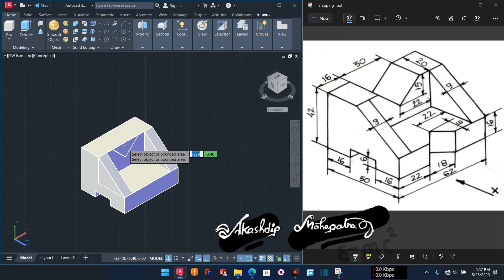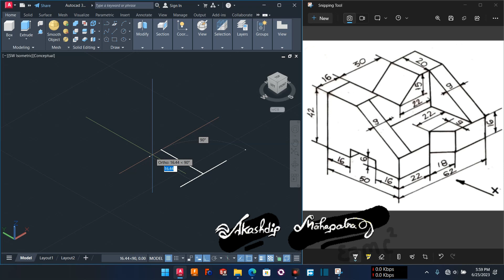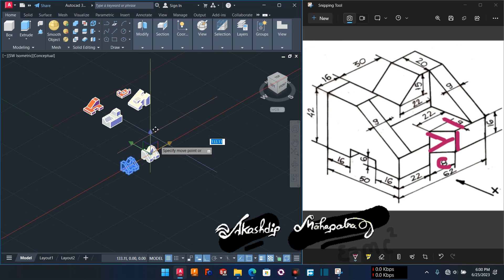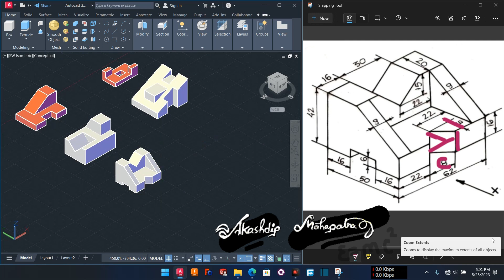Ex 6 || autocad 3D || chapter 4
autocad 3d

💡⚙️ 3 important Autocad-2D videos -

Akashdip Mahapatra.
2nd Year, Mechanical Engineering student ( B.Tech ) 2025 passout